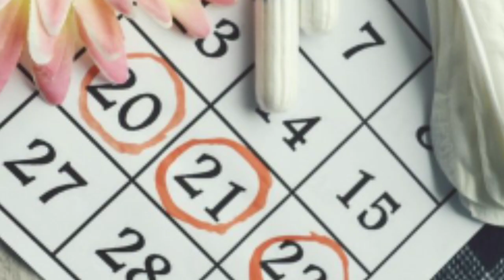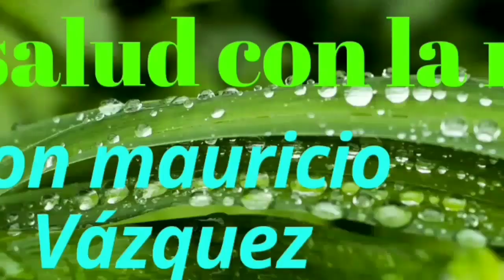Dos formas para Adelantar y bajar la menstruación por retraso de forma natural y muy efectivas 2019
En éste video verás Dos formas para Adelantar y bajar la menstruación por retraso de forma natural y muy efectivas 2019

Estas excelentes formas naturales té ayudarán adelantar y también a bajar la menstruación por retrasos
De forma muy eficaz..